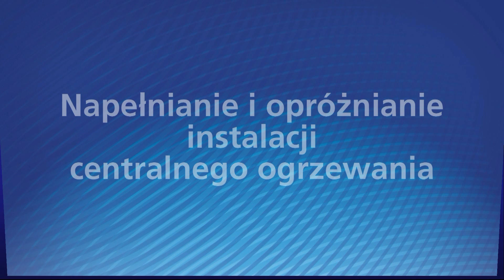W jaki sposób poprawnie napełniać i opróżniać instalację c.o. - zawór KFE –AFRISOpl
Wykorzystanie zaworu KFE lub zaworów do automatycznego napełniania instalacji FA oraz FAM.

Witamy na kanale AFRISOpl,

W dzisiejszym odcinku Tomasz Zając opowie, w jaki sposób prawidłowo napełniać oraz opróżniać instalację centralnego ogrzewania. Napełnianie instalacji centralnego ogrzewania, to czynność z pozoru banalna. Wystarczy przecież zwykły zawór odcinający i manometr do kontroli ciśnienia. Po części to prawda jednak temat jest bardziej złożony. Woda, którą napełniany jest układ, musi spełniać określone normy. Jednym z występujących problemów jest zbyt wysoka twardość wody oraz odczyn Ph poniżej 8, który może wpływać na szybkość pojawiania się korozji. Zobaczcie film, w którym Tomek wyjaśnia wszystko po kolei.

Może macie pomysły, o czym zrobić kolejny film? Czekamy na Wasze podpowiedzi w komentarzu :)